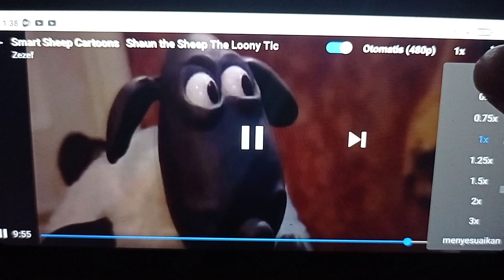Shaun The Sheep Little Sheep of Horrors Good Night! Speed Up Slow GoTube